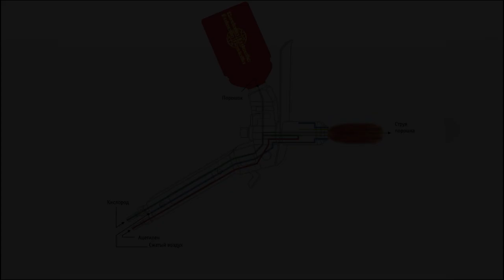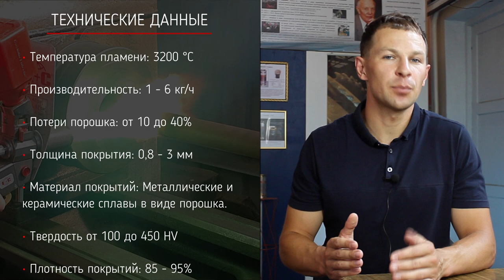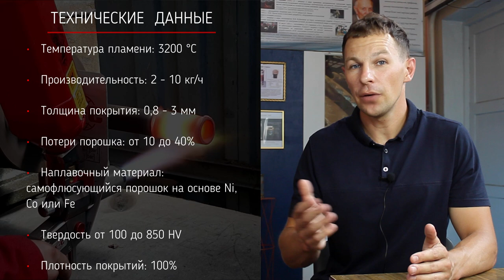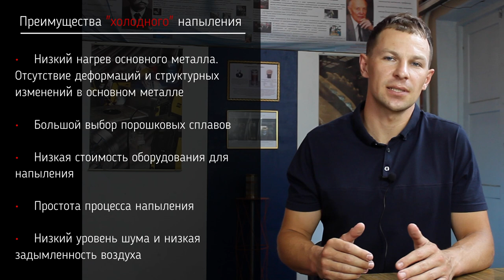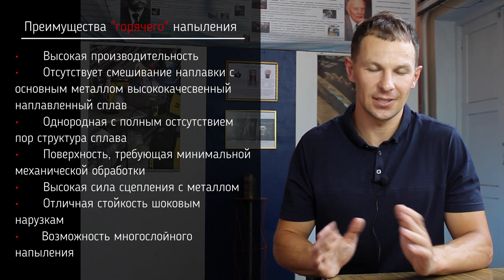Газотермическое напыление. Холодное и горячее напыление металла. "Castolin" Rototec 80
Газотермическое напыление.
Этот способ применяют для восстановления деталей плоской и цилиндрической форм, которые в следствии износа (абразивного, коррозионного, фрикционного и других видов износа) потеряли свои геометрические размеры или свойства.
Ущерб, вызванный износом, проявляется не только в потере средств на закупку нового оборудования и деталей, но и во времени простоя при ремонте.
В ролике рассказаны методы напыления "холодным" и "горячим" способом. Показано оборудование для напыления.

Таймкод:
00:00 Применение газотермического напыления
01:06 Демонстрация технологии методов напыления в сварочной лаборатории "ИСРЗ"
03:27 Технические данные "холодного" метода напыления
04:55 Технические данные "горячего" метода напыления
05:35 Короткое интервью со специалистом ТОВ "Кастолiн" Иваном Засядько
08:18 Преимущества "холодного" напыления
09:14 Преимущества "горячего" напыления
09:52 Благодарность и отличная концовка ролика)

Возникли вопросы по сварочным и родственным процессам?
Пиши, мы обязательно разберемся  и посоветуем как решить твой вопрос.
Сварочные материалы, напыление и упрочнение, биметаллы и многое другое. Мы сталкиваемся с разными ситуациями, нам это интересно и мы поможем тебе. Бесплатно.

Работа для Сварщиков в Украине и в Европе.
На судоремонтных вервях всегда нужны хорошие специалисты. Мы поддерживаем связь с руководством многих заводов и предприятий Украины и Европы, которые готовы приянять на работу сварщиков.
Если ты квалифицированный сварщик и ты ищешь работу - пиши нам.